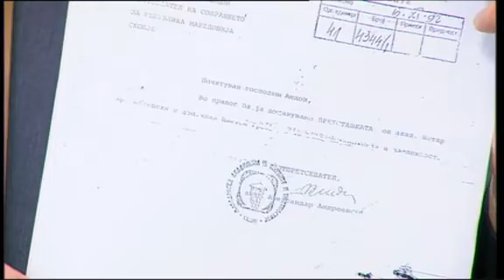"Ексклузивно" - 29.04.2017 (част 2)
Какви са възможните развръзки на кризата в съседна Македония? В студиото на "Ексклузивно" гостуват изследователят Даниел Пантев и общинският съветник от ВМРО - Карлос Контрера.